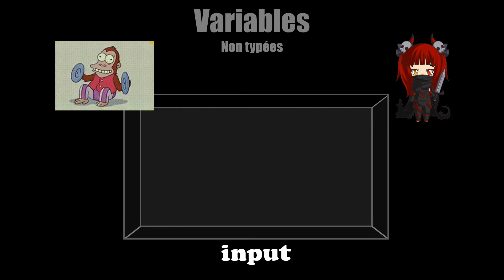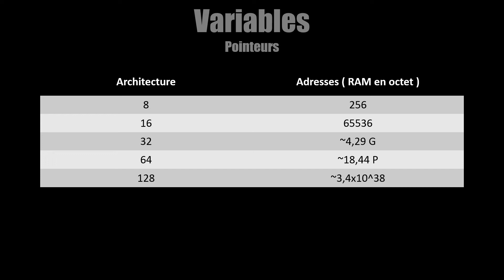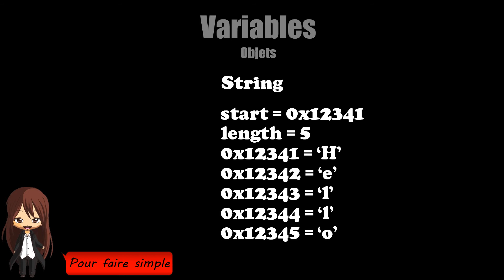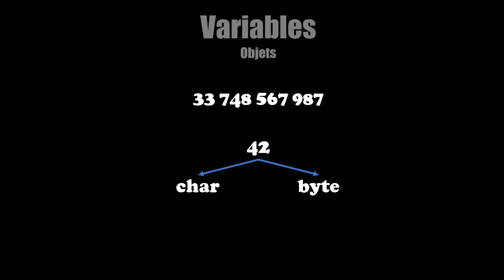Variables typées - J7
Aujourd'hui nous voyons plus en détail le fonctionnement des variables typées.

Liens